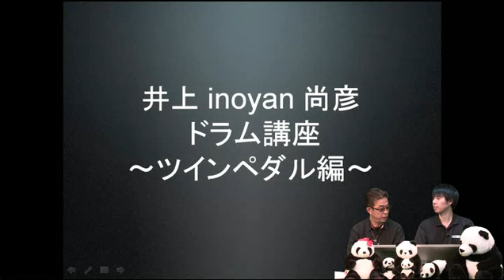井上 inoyan 尚彦先生のドラム講座〜ツインペダル編～ガイダンス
井上尚彦先生による、ドラムのツインペダル講座です。実際にプロが使っている方法を学びたい方が対象です。"inoyanマジック"と称される独自の指導法と軽妙なトークで、理論と実践、フットワークにフォーカスした映像など、大変分かりやすい講座になっています。